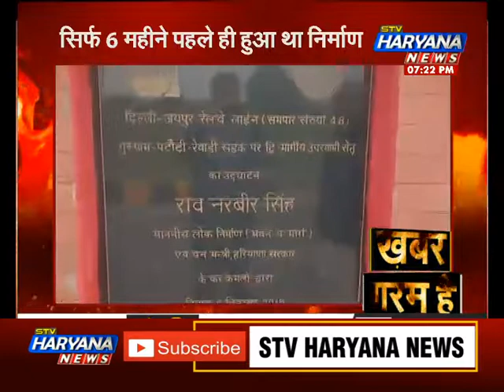भ्रष्टाचार की भेंट चढ़ा फ्लाईओवर!.. आखिर किसने किया पुल घोटाला ? || खबर गरम है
पटौदी के पहाड़ी गांव के पास बना फ्लाईओवर भ्रष्टाचार की भेंट चढ़ गया.. गांव के लोगों ने पुल निर्माण के समय ही गुणवत्ता को लेकर शिकायत की थी.. लेकिन लोगों की शिकायत सुनता कौन है...पुल का निर्माण हो गया.. लेकिन साल भर भी नहीं हुए और भ्रष्टाचार उजागर हो गया.. रिपोर्ट देखिए..